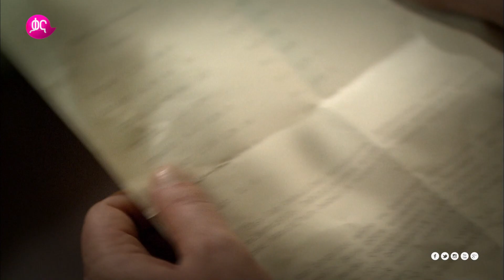Maebel Episode 129